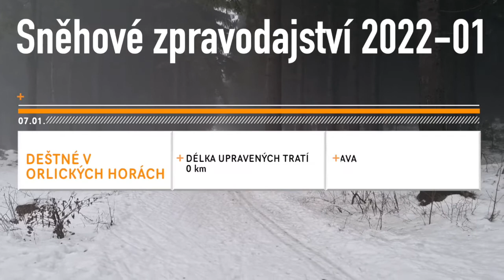Orlický.net: Sněhové zpravodajství 2022-01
Orlické hory - Aktuální sněhové zpravodajství ze zimních středisek v Orlických horách, Podorlicku a na Králickém Sněžníku. [2022-01]